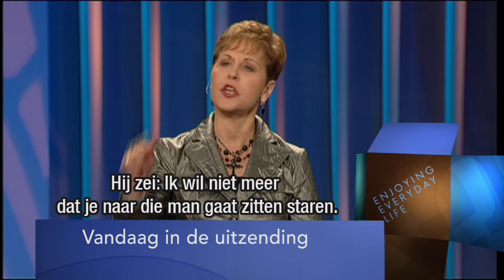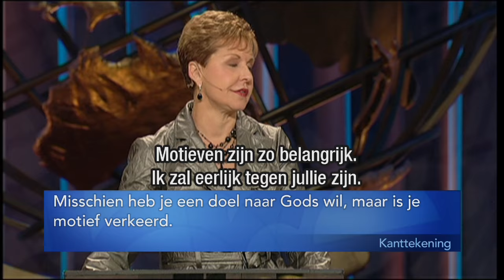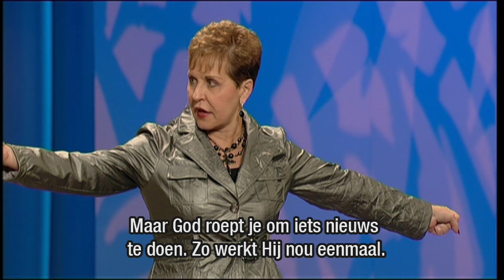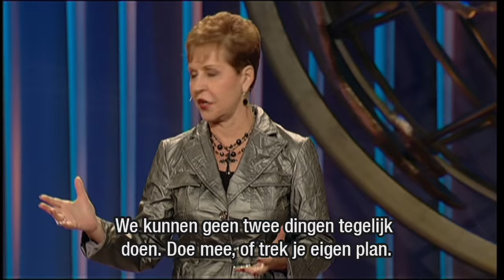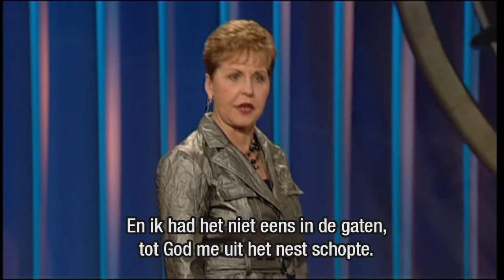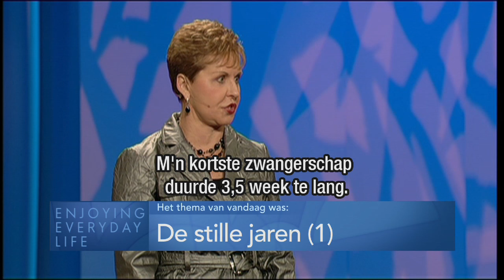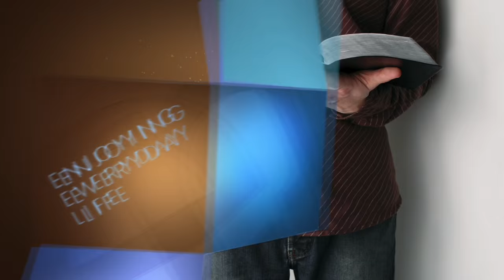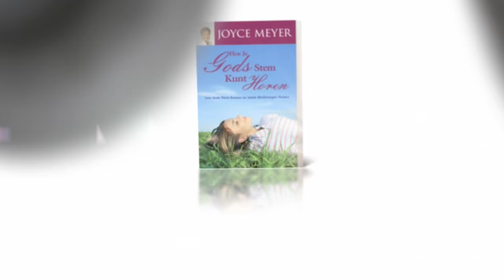De stille jaren (1) – Joyce Meyer – God ontmoeten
Ken jij ook die momenten waarop het moeilijk is om Gods aanwezigheid te voelen? Hoe kan je weten of Hij er nog is? Wat je in die momenten kunt doen, vertelt Joyce Meyer vandaag.